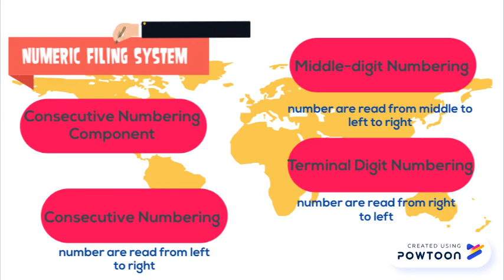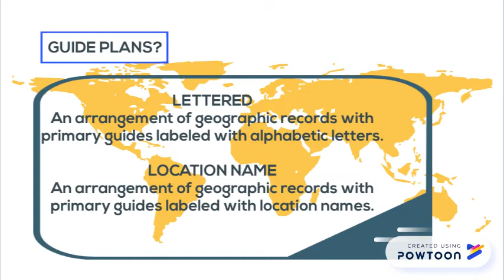CHAPTER 5 - FILING SYSTEM